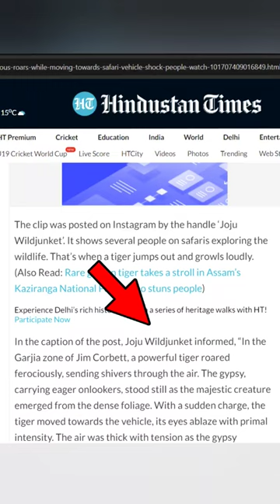Tiger Charge at Gypsy Jim Corbett